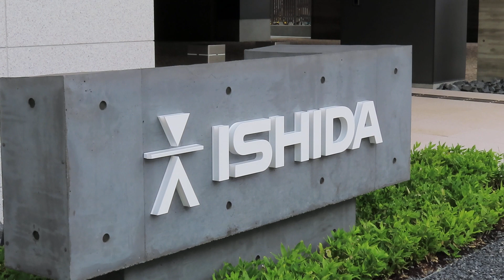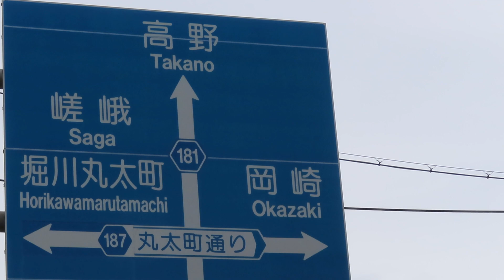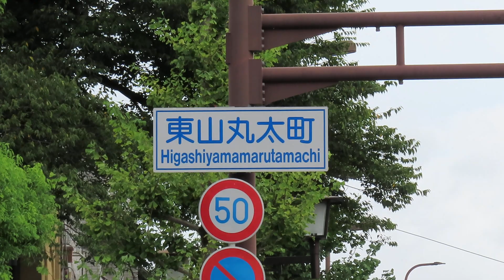熊野神社前 ～京都市左京区～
令和5年8月31（木）